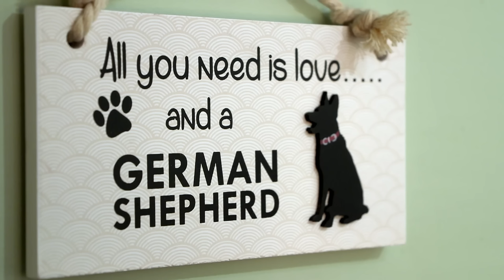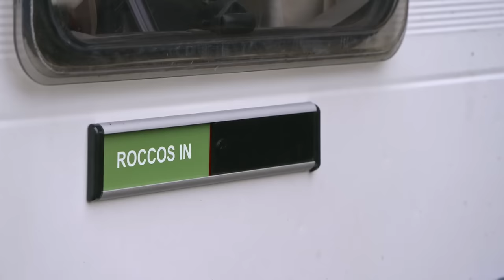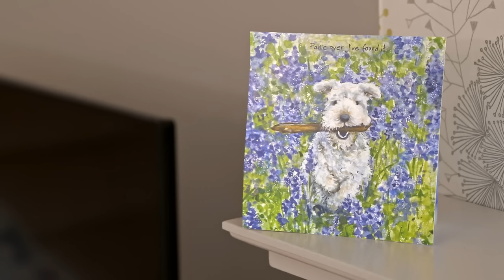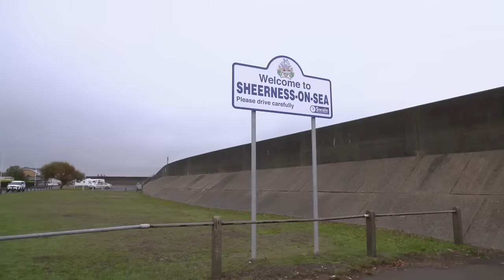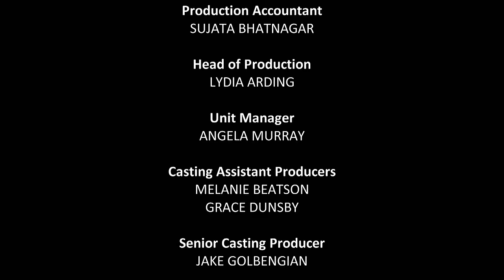Full episode - Mum is the victim of my German Shepherd!